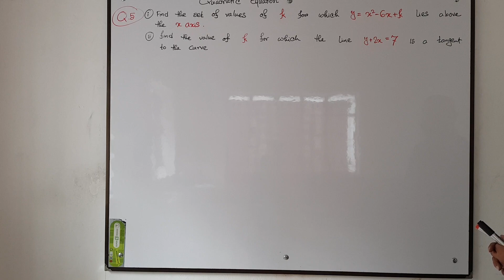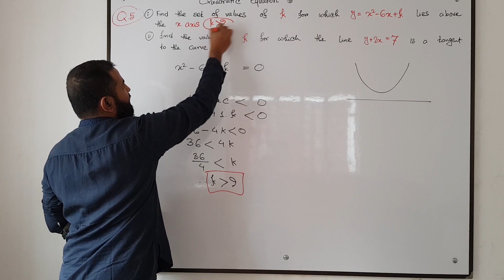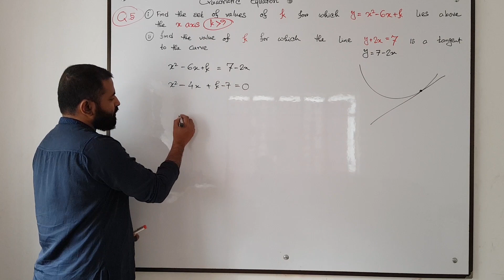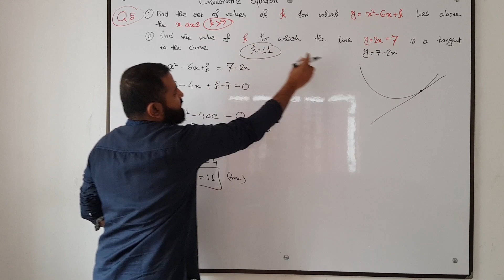9709_S18_QP_12 SOLUTION : Q2_M5 : AS : P1 : Quadratic Equation 5 |দ্বিঘাত সমীকরণ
AS : P1 :
Quadratic Equation।
দ্বিঘাত সমীকরণ
নিশ্চায়ক
মূলের প্রকৃতি এবং সংখ্যা|
Discriminant
Number and nature of roots